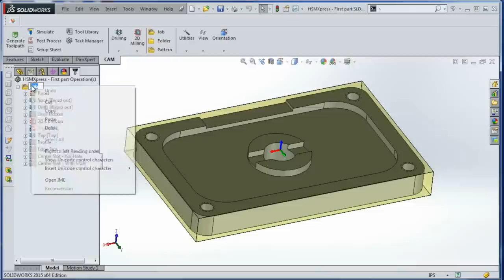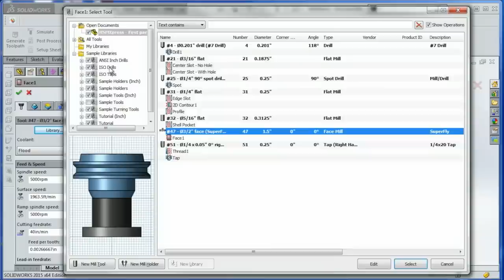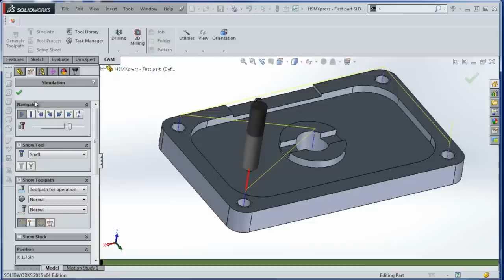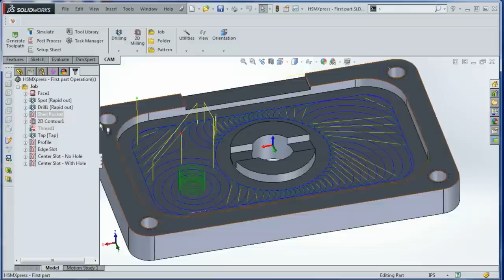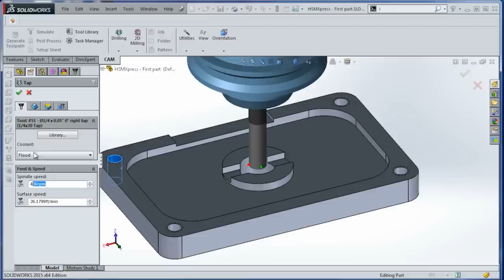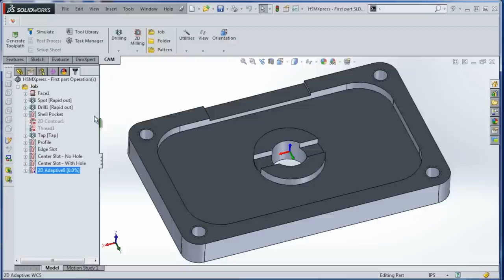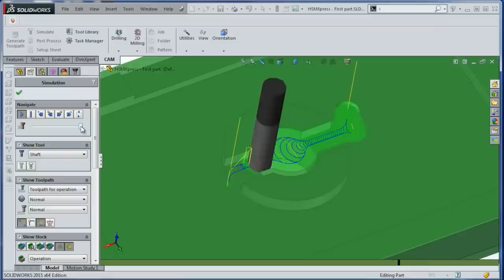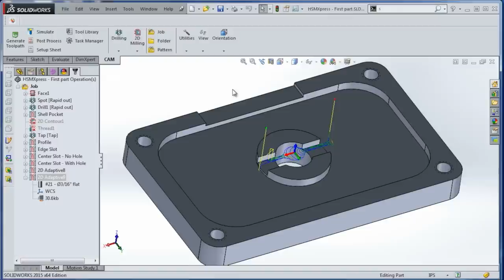HSMXpress Free SolidWorks CAM Tutorial Video!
Hi Folks!  The first ten minutes of this video discusses the role CAM plays and criteria that influence which is best for your shop.  Then, at 10:45, we do an introductory tutorial to HSMXpress (Free CAM for SolidWorks): drilling, tapping, profiling, pocketing, and even 2D adaptive clearing with  high speed machining tool paths!

HSMXpress is a free (really!) CAM plug in integrated with SolidWorks.  I have been excited to try it out and must say I have been very pleased.  It's not only well built and intuitive, but was quick to learn and offered a lot of well-thought out parameters and design / GUI features that not only will I appreciate, but I believe will make this software easier for others to learn and use!

Amazingly, there are (very) few decent video tutorial on how to use it!  This is a snappy, 15 minute tutorial that walks through most of the major operations and ought to get you up and running (or at least close to it!)